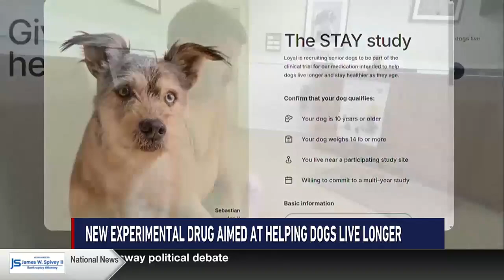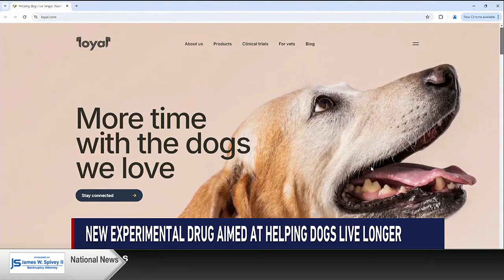New experimental drug designed to help dogs live longer